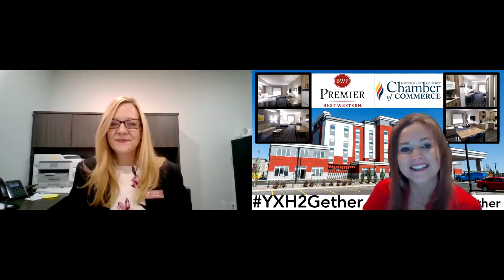Community Builder Interview with Best Western Premier & Executive Residency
We sat down with Natalie Szankar, General Manager, Best Western Premier & Executive Residency to chat about the Best Western brand, the investment of this brand in our community and the importance of supporting and investing locally.